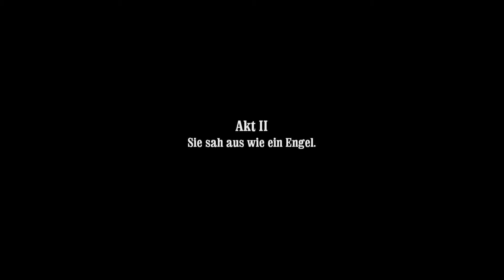Junk box - Call of Juarez Bound in Blood #007: Die hübsche mexikanische Unbekannte [Deutsch|HD]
Es geht  wie nun gesagt auf nach Mexiko und  lernen erst mal die neuen  Mitspieler kennen. Als erstes machen wir in einer Cutszene bekanntschaft mit den Apachen und  ihre rolle in diesem Spiel. zurück bei den McCalls in einer Bar nahe San Loreno in Mexiko.  Dort betritt ein weiteres Laster der Welt die Bühne und zwar eine schöne unbekannte Frau. Die hübsche Mexikanerin steckt aber schnell in Schwierigkeiten und die McCalls machen sich auf eine Dame in Note zu retten.

Das Spiel
Call of Juarez Bound in Blood ist Egoshooter aus dem Jahre 2009 und wurde von  Ubisoft vertrieben und entwickelt hat es das polnische Studio Techland. Das Spiel selbst ist der Nachfolger von Call of Juarez aus dem Jahr 2006.
Dabei schlüpft man in die Rolle von Ray oder Thomas McCall und bestreitet ein  Abenteuer im Wilden Western. Jeder der beiden Brüder bietet auf seine eigene Art gewisse Vorteile und unterschiedliche  Spielweisen. Das Spiel beginnt wären den amerikanischen Sezessionskrieg und man lernt  zu erst Ray McCall kennen. Später trift man auf seinen  Bruder Thomas. Beide desertieren, um ihre Familie zu retten. Nach dem Krieg flüchten sie nach Mexiko und treffen dort auf Juan, der einen Schatz Namens Call of Juarez versucht zu finden. Die Geliebte von Juan wird zu einem  Keil zwischen den  Brüdern.

Musik  mit freundlicher Unterstützung von:
"smoth kick" by Solarisgameworld

(Einzellizenz zur kommerziellen Nutzung)